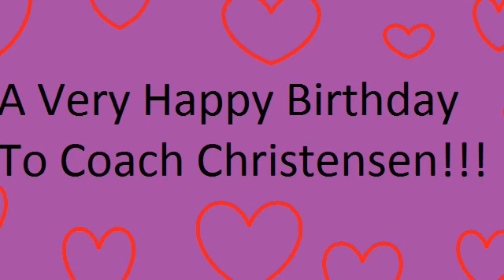Boys Basketball- MJCA vs. Madison Academy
Tune in Tuesday, December 11, at  8:00 PM EST to see Basketball   Boys LIVE at Mt. Juliet Christian Academy, Mt. Juliet, Tennessee.

Participants
Madison Academic Magnet High School

Produced By Mt. Juliet Christian Academy